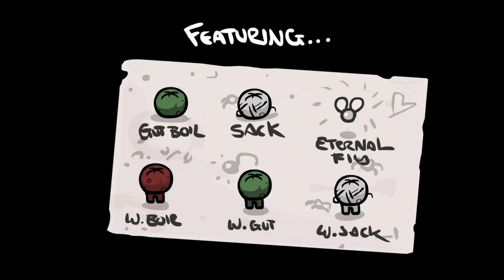The Binding of Isaac: Wrath of the Lamb [DLC] | Mom's heart & Satan in hardmode with Samson